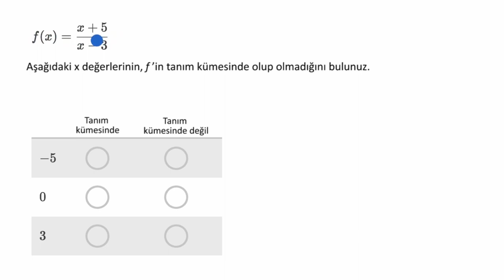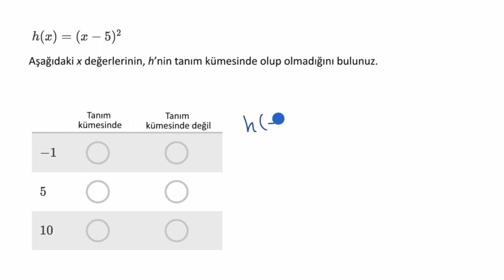Değerlerin Fonksiyonun Tanım Kümesinde Olup Olmadığına Karar Verme (Matematik)